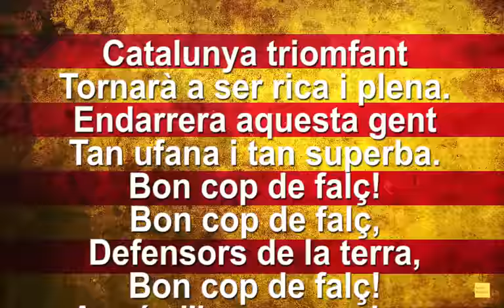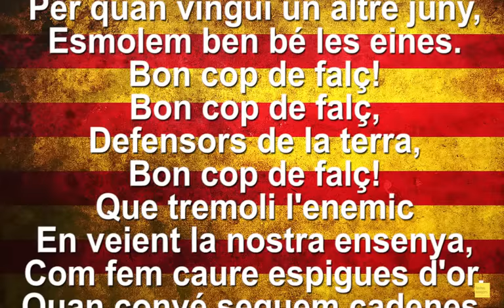ELS SEGADORS - HIMNE DE CATALUNYA AMB LLETRA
Catalunya triomfant
Tornarà a ser rica i plena.
Endarrera aquesta gent
Tan ufana i tan superba.
Bon cop de falç!
Defensors de la terra,
Ara és l'hora, segadors,
Ara és l'hora d'estar alerta,
Per quan vingui un altre juny,
Esmolem ben bé les eines.
Que tremoli l'enemic
En veient la nostra ensenya,
Com fem caure espigues d'or,
Quan convé seguem cadenes.